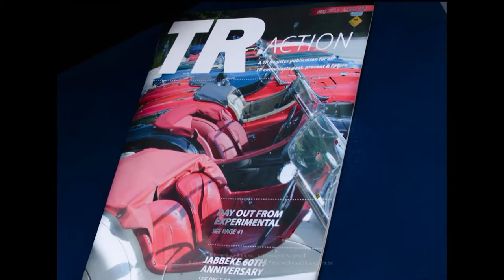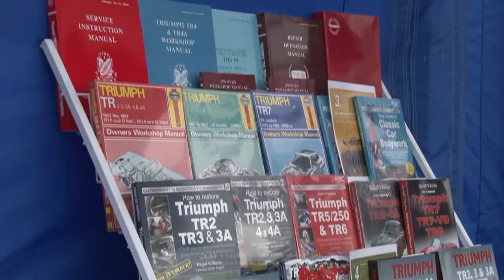TR REGISTER TERENURE SHOW DUBLIN 2013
Snippets from the full DVD "The Enthusiast's Guide to Ireland's Classic & Vintage Car Scene" of the TR Register Ireland - home of the Triumph TR Sports car here in Ireland